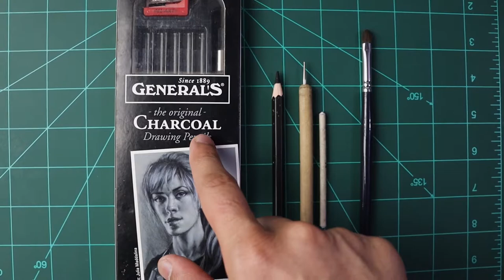How to draw realistic Facial Hair/Beard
Dosto is video me m facial hair/beard draw kar raha hu,maine puri kosis ki hai apke liye ek complete tutorial banane ke liye,I hope ki apko helpful laga hogi,Thanks

👉Drawing tools used in this portrait-
▶Strathmore Bristol paper
▶General's Charcoal Drawing Set
▶Camlin Charcoal Pencils
▶Indenting Stylus tool for hair
▶Brush for blending
▶Blending Stumps
▶Sakura Gelly Roll Pen